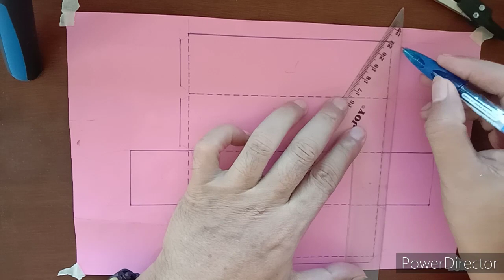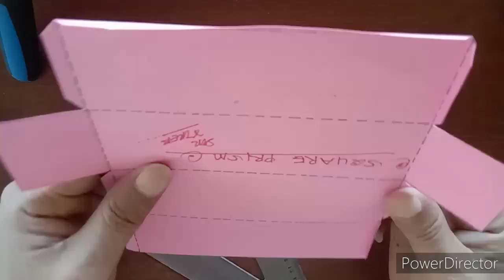Therapeutic DIY *SQUARE PRISM "FUGEE BAR" (tutorial construction) pattern development